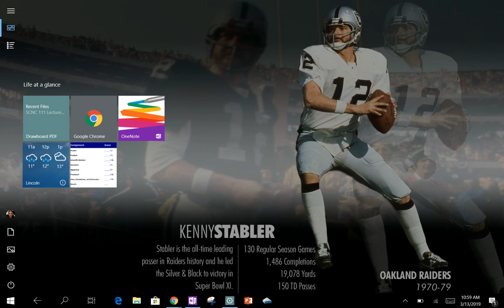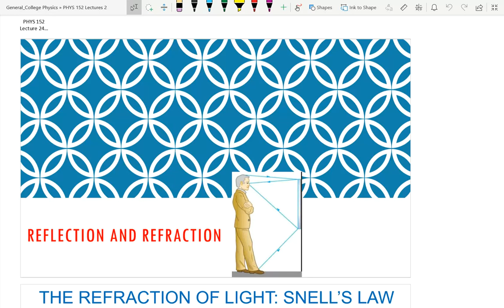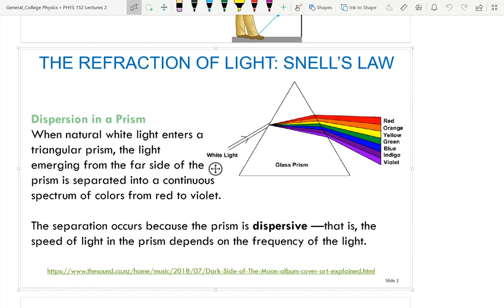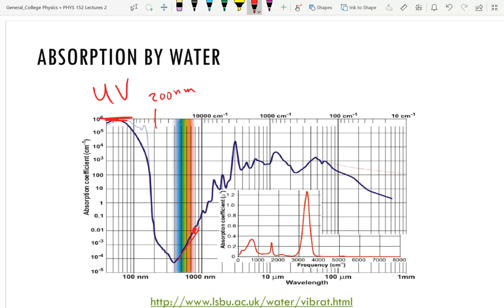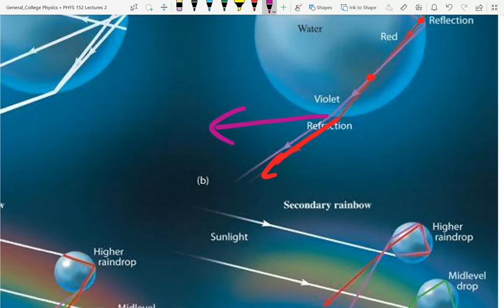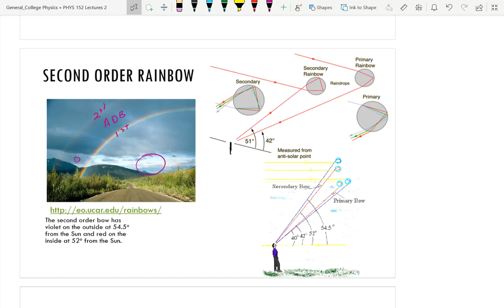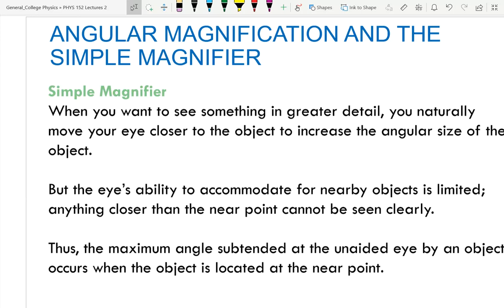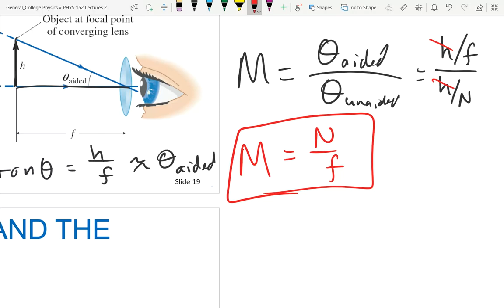PHYS 152 Lecture 26 Dispersion and Rainbows